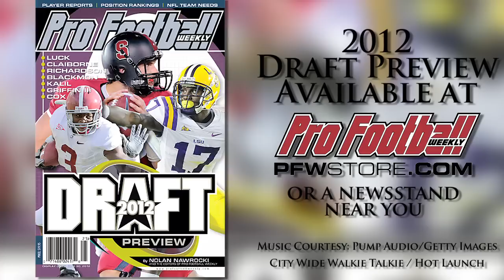Wisconsin C Peter Konz Draft Profile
Wisconsin C Peter Konz could potentially join teammate Kevin Zeitler as a second Wisconsin offensive lineman in the first round of the NFL Draft. See why questionable weight room habits could keep him out of round one.